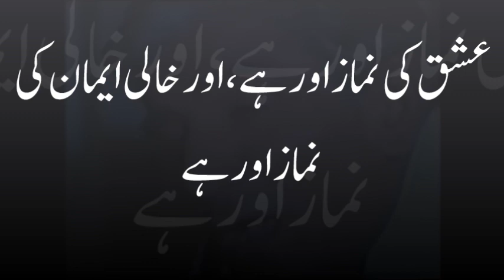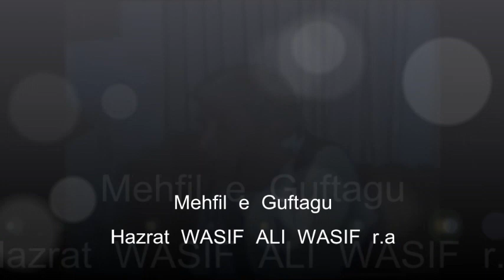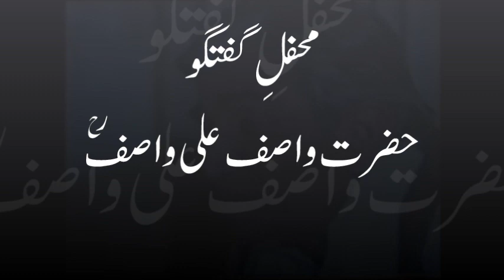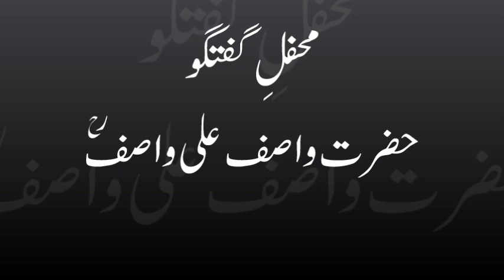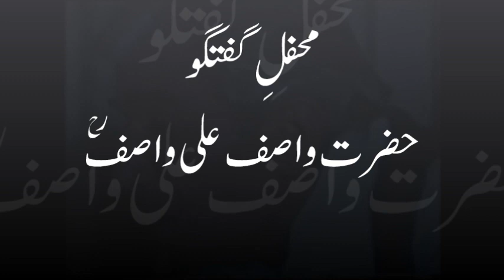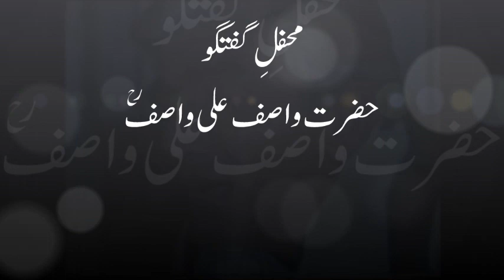Emaan aor ISHQ ki Salamti || Eman Salamat har koi Mangda || Hazrat WASIF ALI WASIF r.a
ایمان اور عشق کی سلامتی
iman salamat har koi mange
iman salamat har koi mangda